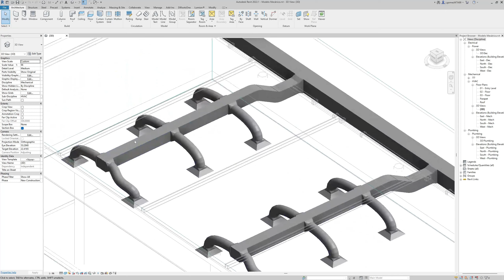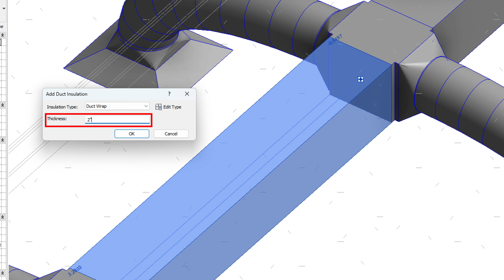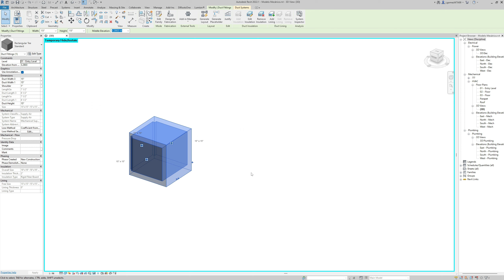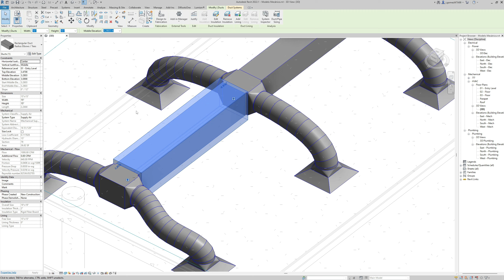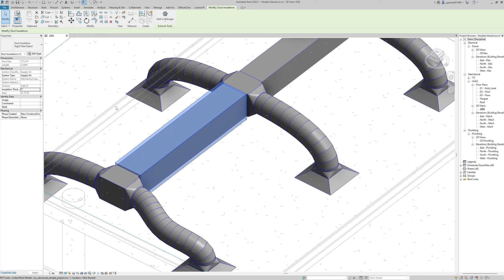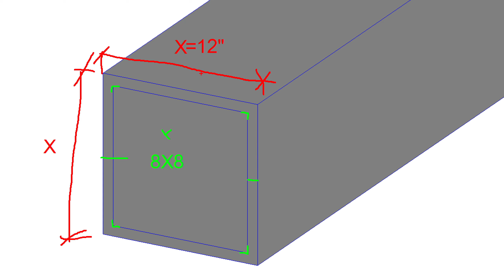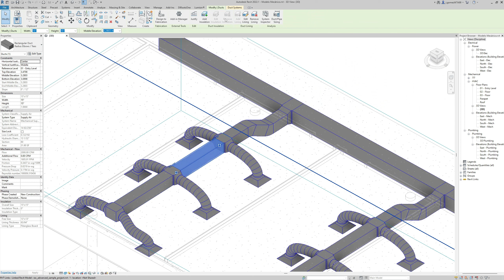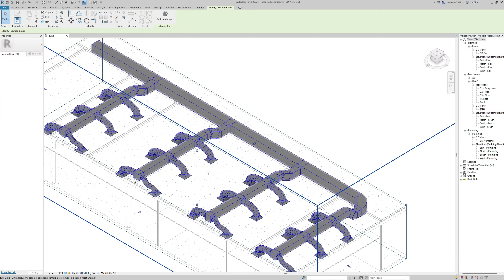Curso Revit 2022 |MEP| Clase 26 - Aislamiento en Ducterías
¿Te interesa aprender con nosotros?